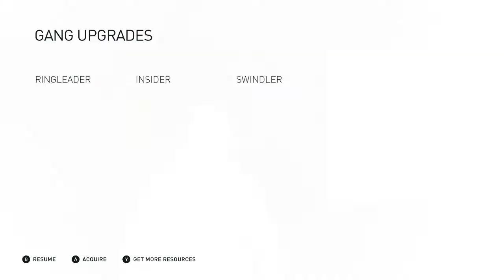She betrayed Us : Assassin's Creed - Syndicate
Assassin's Creed Syndicate is an action-adventure video game developed by Ubisoft Quebec and published by Ubisoft. It was released on October 23, 2015, for PlayStation 4 and Xbox One, and on November 19, 2015, for Microsoft Windows.